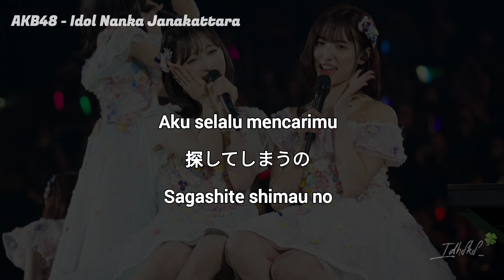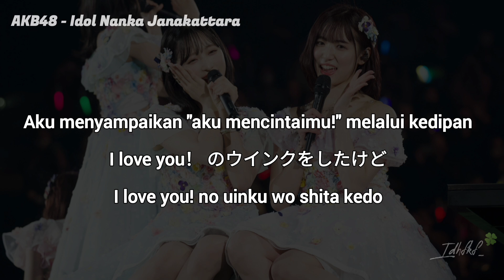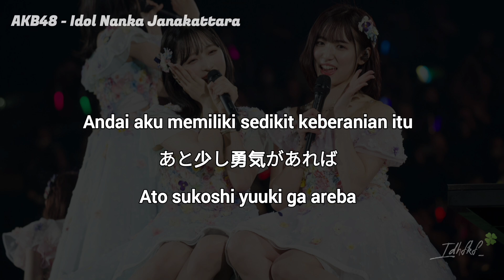AKB48 - Idol Nanka Janakattara (Jika Saja Bukan Seorang Idola) [Lirik Indo]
🍀Semoga suka💙✨